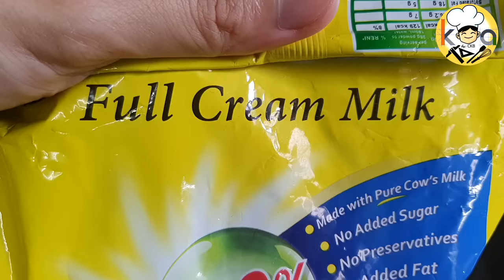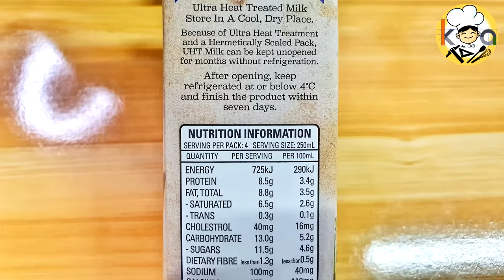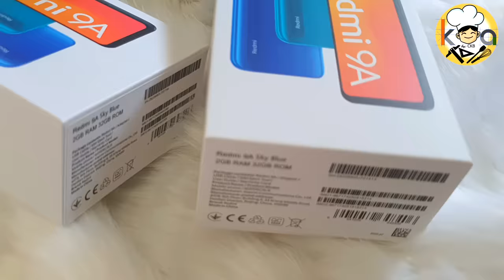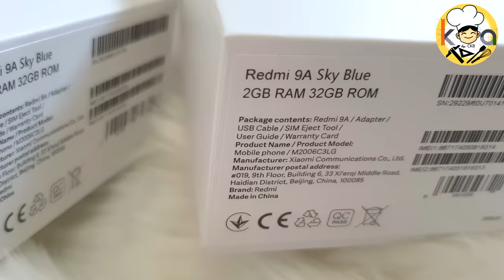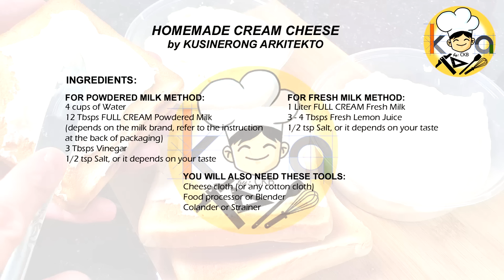MAMAHALING CHEESE NA KAYANG KAYA MO PALANG GAWIN SA BAHAY MO (FEAT. HOMEMADE CREAM CHEESE)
Alam mo bang ang mamahaling cheese na ito ay kayang kaya mo palang gawin sa bahay mo?
I want to share with all of you my 2 methods on how to make Homemade Cream cheese. This is very easy to make and more affordable than buying expensive cream cheese from supermarkets. Tara na sa masayang pagluluto!!!
**Please see the complete list of ingredients at the end of the video or from the list below.

(NOTE: This recipe vid is just 14 minutes and the rest of the vid are just shoutouts!)

The GIVEAWAY mentioned in this recipe video will end by 11:59PM of 21Sep2020.

LINK FOR THE QUESTION AND MECHANICS FOR OUR 300k SUBSCRIBERS GIVEAWAYS
Thank you guys and good luck!!!

INGREDIENTS:
FOR POWDERED MILK METHOD:
4 cups of Water
12 Tbsps FULL CREAM Powdered Milk
(depends on the milk brand, refer to the instruction
at the back of packaging)
3 Tbsps Vinegar
1/2 tsp Salt, or it depends on your taste

FOR FRESH MILK METHOD:
1 Liter FULL CREAM Fresh Milk
3 - 4 Tbsps Fresh Lemon Juice
1/2 tsp Salt, or it depends on your taste

YOU WILL ALSO NEED THESE TOOLS:
Cheesecloth (or any cotton cloth)
Food processor or Blender
Colander or Strainer

*Do not Download and Re-Upload my videos to any channel, website, or page. Thank you.